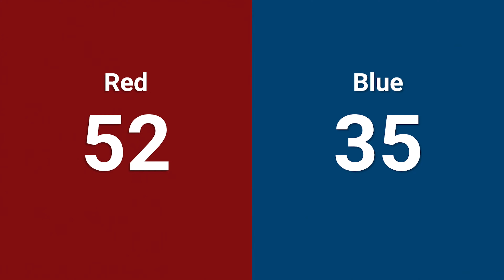Qualification 45 - 2024 ONT District Humber College Event - Full Field View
2024 ONT District Humber College Event
Qualification 45